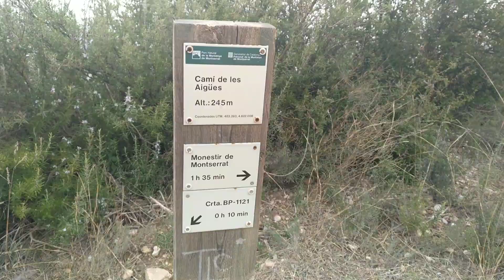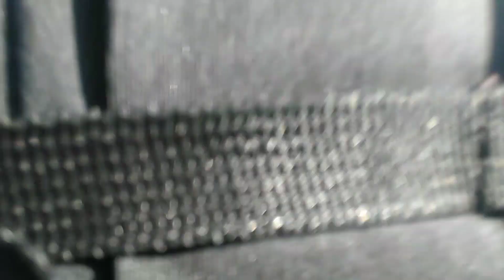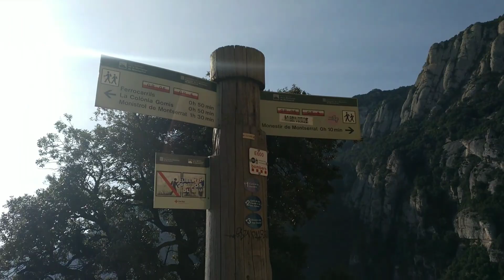❤️ Ruta Monasterio de Montserrat Sant Jeroni - desde MONISTROL ✅ 17KM 1100+ [MIRALO].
Buen entrenamiento de trailrunning desde Ministrol-Sant Jeróni, descubre a través de este video lugares increíbles y una ruta fantástica para poner tu cuerpo al límite.S i lo que deseas es poner tus piernas al limite, este es el lugar perfecto...

Descubre gracias a OCRUN TV todo lo relacionado con las carreras de obstáculos, organizadores, equipos, corredores, eventos, centros OCR, carreras, videos explicativos, entrenamientos, consejos, material y un sin fin de información única solo para tí.

🔹 MI GIMNAISO:
BARRAS PARALELAS
💫 GOMAS ELÁSTICAS
💫 RUEDA ABDOMINAL
🌟¿QUIERES PREPARAR TU PRIMERA OCR?🌟

      - Mejorar tu físico
      - Cambiar tus hábitos nutricionales
      - Entrenar de forma optima
      - Aprender durante el proceso
¡FORMAR PARTE DE MI EQUIPO ES MUY SENCILLO!
🎙️ Apoya el canal ►  Y SUBSCRIBETE!